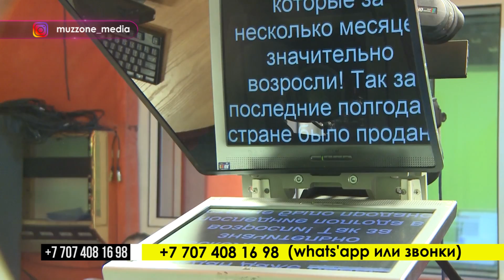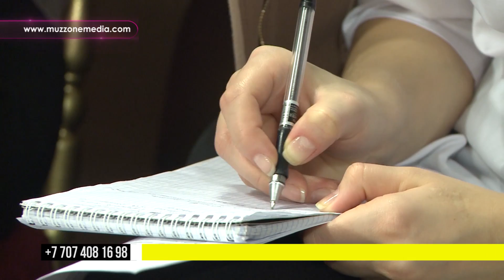ГЛАВНАЯ ТЕЛЕШКОЛА СТРАНЫ, 56 выпуск (02 11 2018)